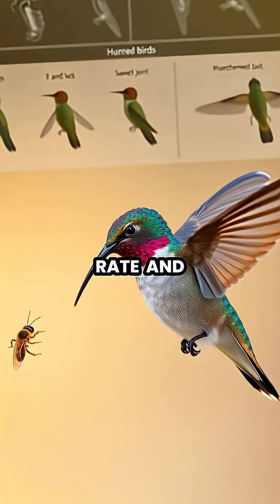The Aerobatic Marvels of Hummingbirds 🐦✨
Dive into the fascinating world of hummingbirds and discover their incredible flying abilities! From hovering mid-air to flying backwards and upside down, these tiny birds are nature's ultimate aerial acrobats. Learn how their unique wing structure, astonishing metabolism, and feeding habits make them one of the most remarkable creatures on Earth. 🌺💧

🔍 Key Highlights:
- Unique 180-degree wing rotation
- Incredible heart rates during flight
- Daily nectar consumption exceeding body weight
- Entering torpor for energy conservation at night

Join us for this mesmerizing journey and appreciate the beauty and complexity of these jewel-like birds in your garden! 🌼💚